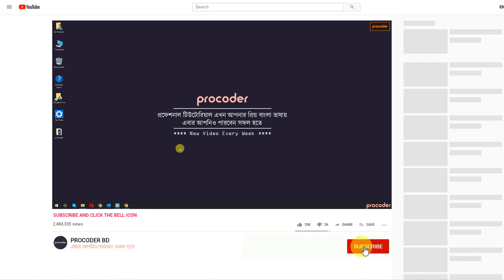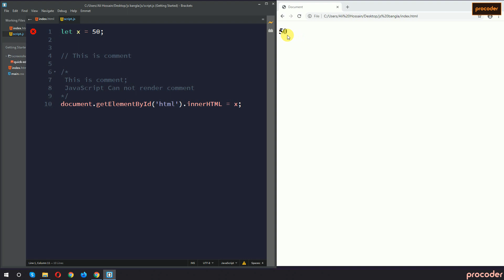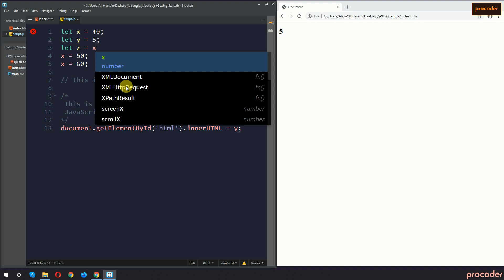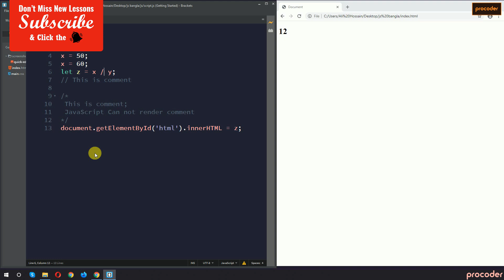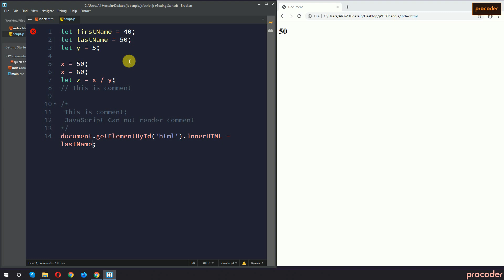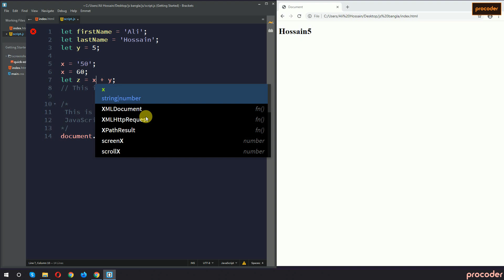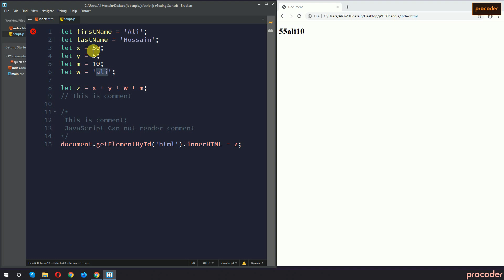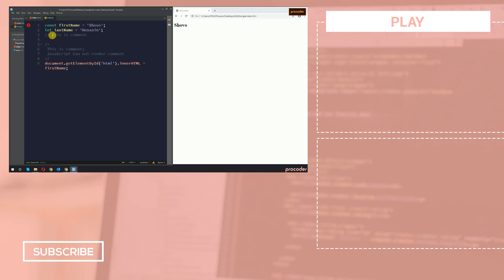JavaScript Tutorial for Beginners in Bangla | JavaScript Variables | Part 04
This is the introduction to JavaScript, and in this JavaScript Tutorial for Beginners in Bangla, I explained all the basics about JavaScript and also JavaScript Variables. In web development, it is very important to have perfect knowledge of JavaScript. With procoder, you will learn all basic to advanced web development tips and tricks. So if you are interested to keep watch and let me know what you think.

ধন্যবাদ।